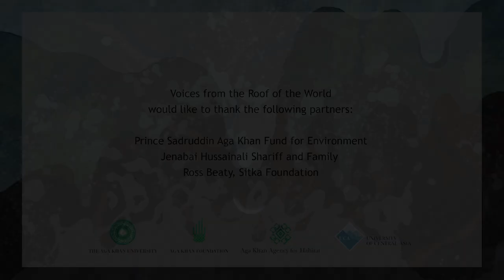Voices from the Roof of the World | Episode 1 | Bears on the Brink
The roof of the world, a great arc of glaciated mountains in Central and South Asia, is melting quickly. From the Pamirs to the Karakorum and Himalayan mountains, the planet’s largest repository of ice outside the polar regions is in trouble. Hundreds of millions of people are directly at risk from avalanches, mudslides and desiccating pastures.  Endangered snow leopards and Himalayan brown bears will definitely suffer, but so will 1.65 billion people dependent on Asia’s mightiest rivers, many of which trace their origins to the region.

This episode of VoicesFromTheRoofOfTheWorld features the impact of climatechange and drought on the endangered Himalayan brown bears and golden marmots found in the Deosai National Park in Gilgit-Baltistan, impact on local communities in the buffer zone, human-wildlife conflict and ecotourism.

A joint initiative by the Aga Khan Development Network agencies –  @AKUGlobal, Aga Khan Agency for Habitat,  @agakhanfoundation2571 and University of Central Asia (@ucentralasia)  – the 10-episode first season is produced by filmmakers from Pakistan, India,  Kyrgyzstan, Tajikistan and Nepal.

Episode Name: Bears on the Brink
Series Producer: Andrew Tkach
Episode Director: Abdullah Khan